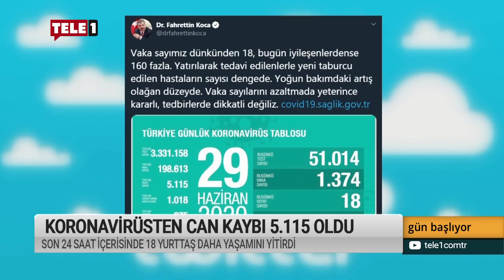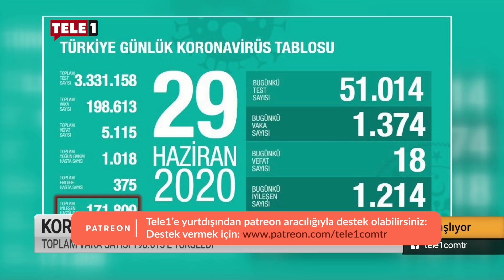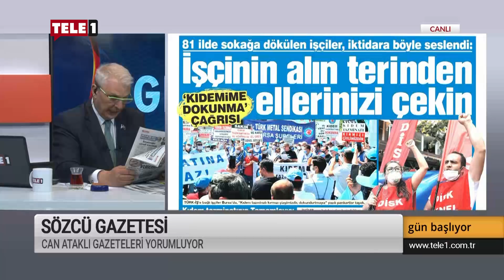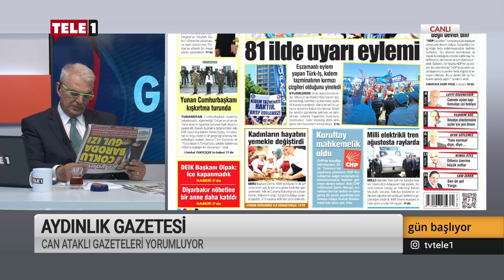“MHP, yedeğim yok diyerek rahat görünüyor” - Gün Başlıyor (30Haziran 2020)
Gün Başlıyor’da Can Ataklı, Saray İktidarının ittifak planlarına, MHP’nin ittifaktaki gücüne değiniyor. Çoklu baro sisteminin altında yatan gerçekleri irdeleyen Ataklı, kıdem tazminatı eylemlerinin yandaş basın organlarında bahsedilmemesini değerlendiriyor.